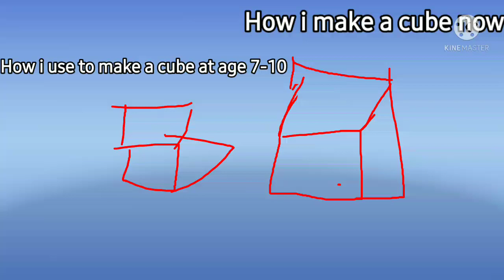let's be honest probably everyone made cube like this at 7(maybe)